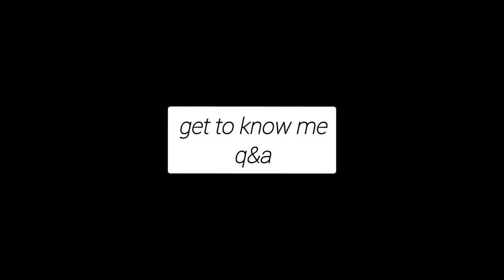get to know me Q&A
one of my goals on youtube (and in life) is to connect with people. just as much as other people and other youtubers have inspired me a lot and made me learn so many things, i too want to share what i feel like has value. i don't have many friends in real life but i value deep conversations online so much. i want to inspire those conversations, and most of all i just want people to feel comfortable around me.
hugs and hopes x

✧ eunoiajasmin
✧ eunoiajasmin
✧ view.from.my.window
✧ the_yeyess

✿ content: ✿
0:00 intro
1:12 the basics
4:41 my favorites
6:29 my hobbies
8:38 what i'm looking forward to
10:49 something i couldn't live without
11:27 the biggest struggles of my life
12:24 what superpower i would choose
13:00 my favorite artists
14:44 my longest friendships
16:24 the most important thing
17:04  outro